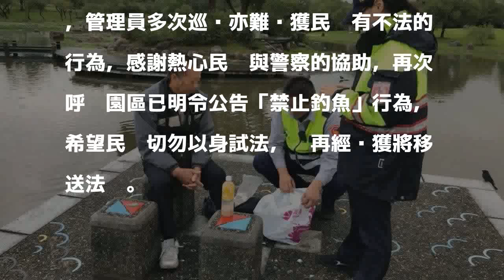羅東運動公園開園25年 首度將釣客當小偷送辦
宜蘭縣羅東運動公園開園25年，今天首次將涉嫌在園區垂釣的釣客依偷竊罪嫌報警送辦。圖／宜蘭縣政府提供 分享

發表評論評論如下。